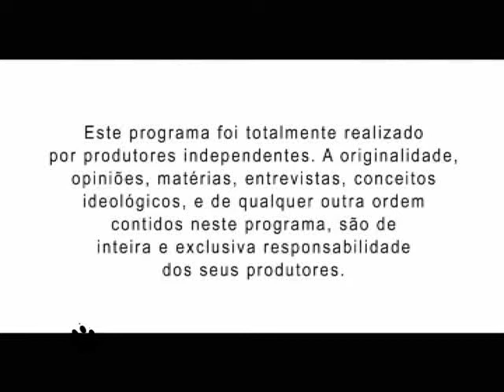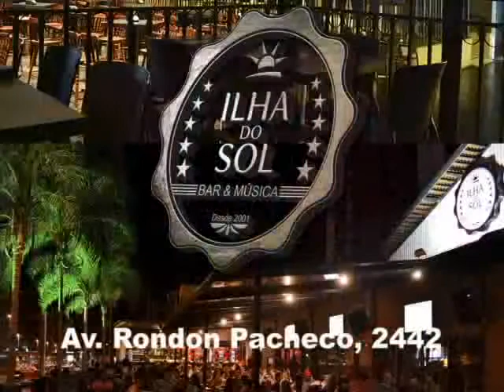tv animal 797 completo